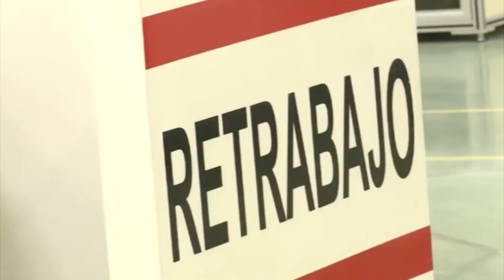Pagan utilidades desde el mes de abril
El dirigente estatal de la CROC, señaló que desde hace varios años ha venido cambiando la mecánica del pago de utilidades de los trabajadores sindicalizados a quienes se les  entregan ganancias de las empresas en las que laboran desde el mes de abril.